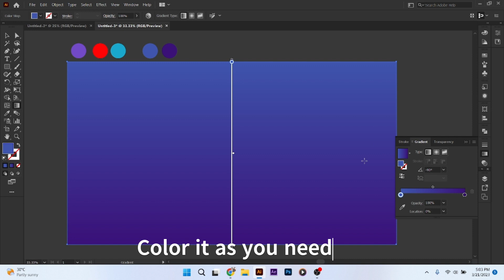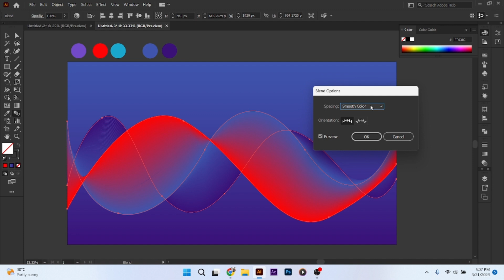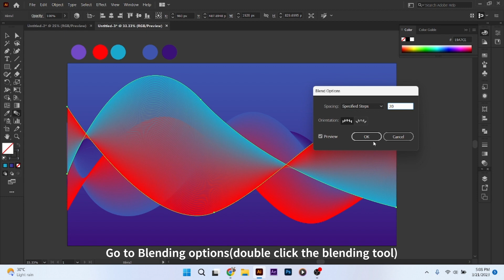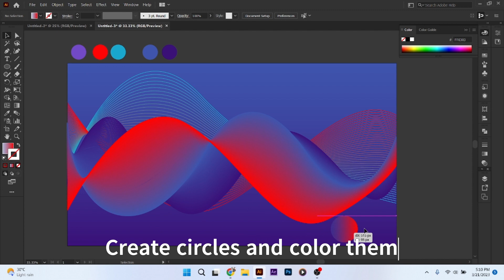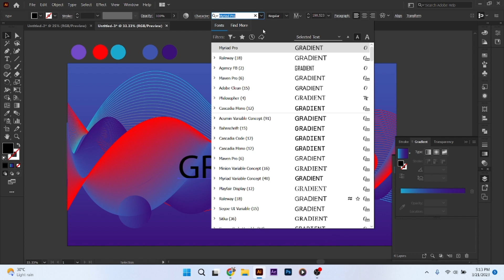How to Create an Abstract Background in Adobe illustrator | Blend tool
Hello everyone,
How to Create an Abstract Background in Adobe illustrator,

In this tutorial, we'll show you step-by-step how to create a beautiful abstract background using Adobe Illustrator. You'll learn some essential Illustrator tools and techniques to create stunning abstract designs.

In this tutorial we use,
mainly Blend tool

Timestamped Outline:

00:00 - Introduction
00:06 - Create the background
00:33 - Creating the Blend pattern 1
01:56 - CreatingBlend pattern 2
02:47 - Adding gradient colors to the shapes
04:18 - Adding text